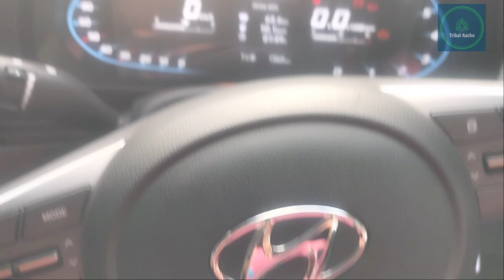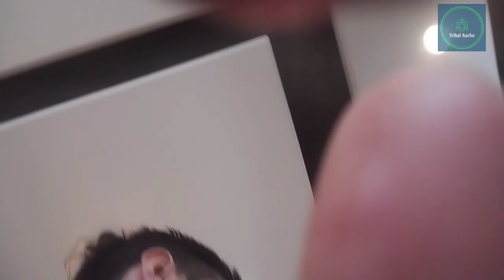Fresh Snowfall || Majestic Mountains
For better picture quality please adjust specific resolution/Higher picture quality..

हैलो साथियों कैसे हो आप सब?
एक बार फिर स्वागत है आपका, आपके अपने यूट्यूब चैनल @tribalaacho में।

आज हम वापस रामपुर से सोलन जा रहे है । साथ ही आज गाड़ी की सर्विसिंग भी करनी है मुझे। चलिए आपको लेकर चलता हूं आज के मेरे सफ़र पर और देखते है हमने कितनी मस्ती की।

आशा करता हूं आपको विडियो अच्छी लगेगी।

धन्यवाद